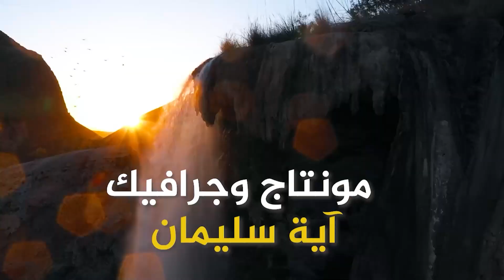نادي اكوا - خطوات أردنية